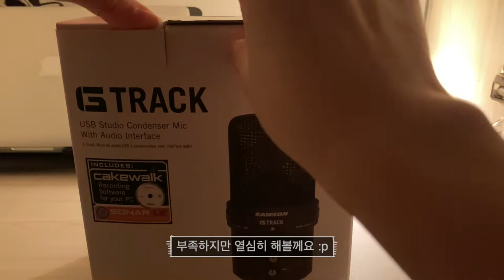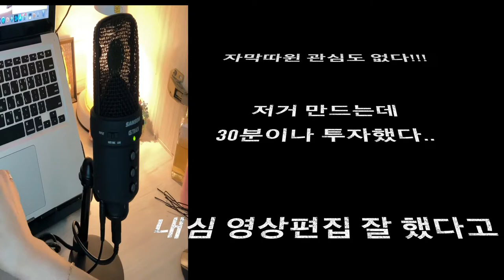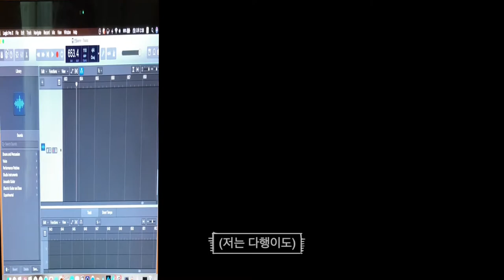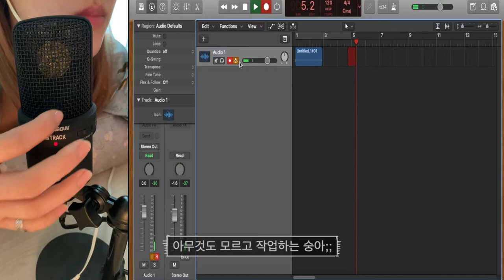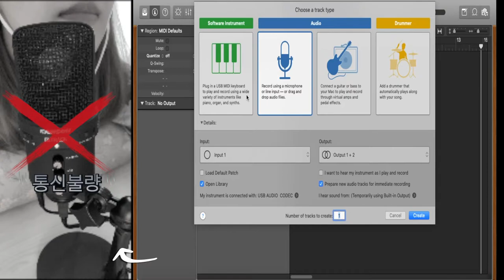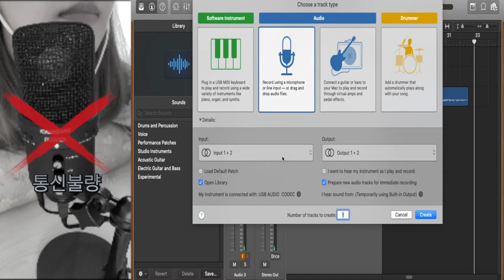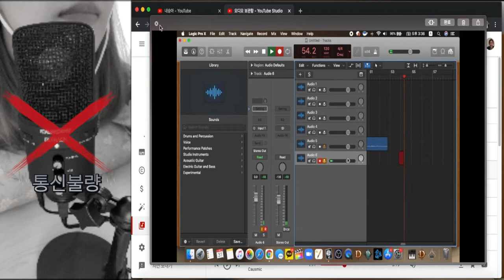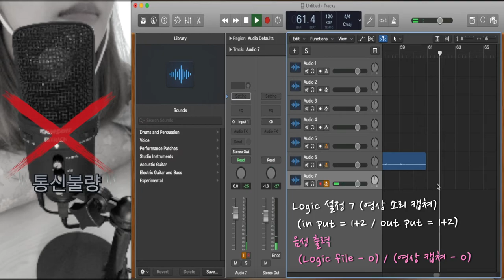UNBOXING 나도 해봤다! (samson 마이크 g-track 리뷰)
안녕하세요 :p
오늘의 영상은 마이크 리뷰입니다.
팬 분이 선물해 주셔서 너무 감사한 마음에 영상을 준비했는데  처음이라 많이 부족하네요.. ㅠ_ㅠ

좀 더 연구해서 앞으로 더 좋은 영상을 만들어 보도록 하겠습니다.
영상을 봐주신 모든 분들 감사드리며 오늘도 좋은 하루 보내세요 :p

영상작업은 다이렉트 모니터에서 cpu로 설정해서 녹음했어요. (가장 음질이 좋은것 같아서요.)